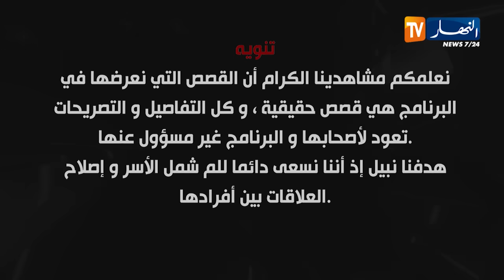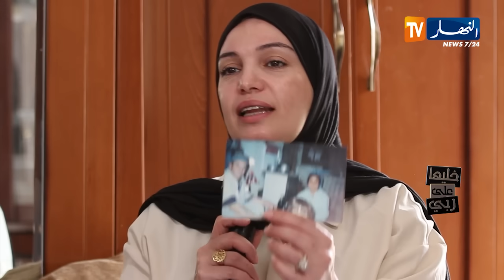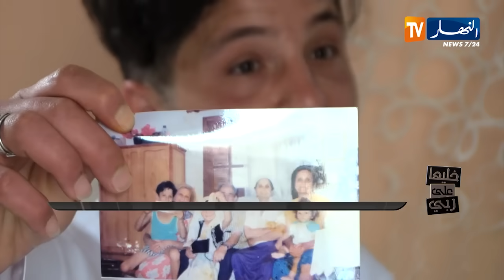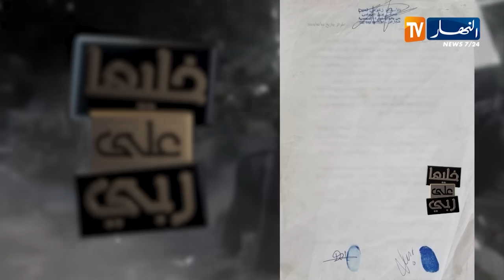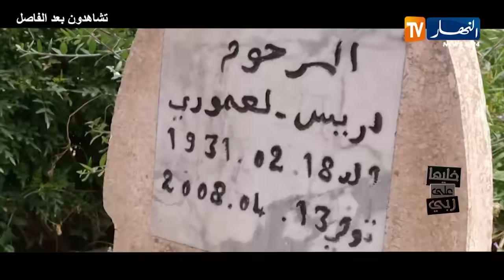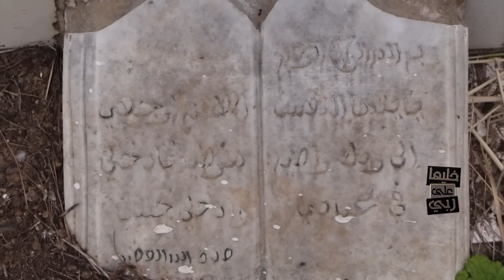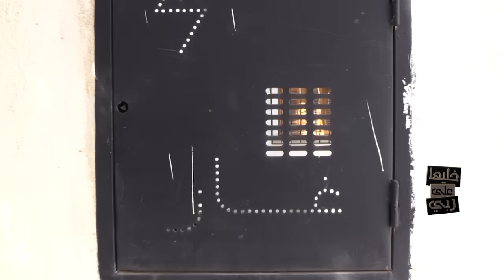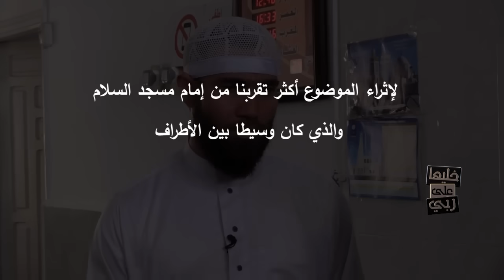خليها على ربي: قصة صادمة.. أبناء الزوجة الثانية يكشفون الحقيقة و يفجرون قنبلة من العيار الثقيل!!